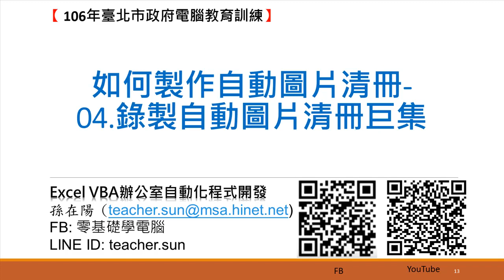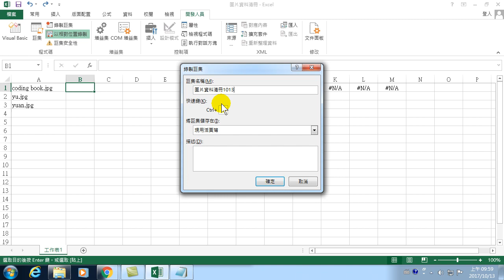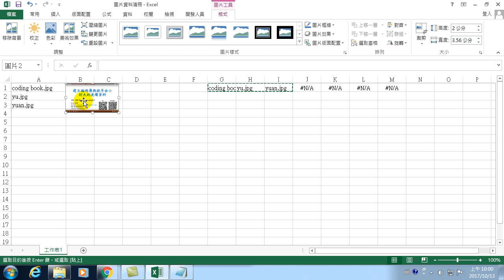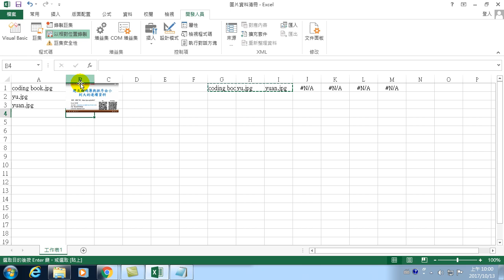18.Excel VBA 如何製作自動圖片清冊-04.錄製自動圖片清冊巨集